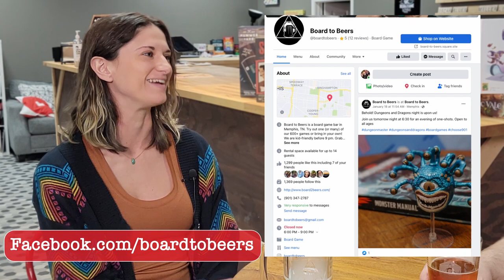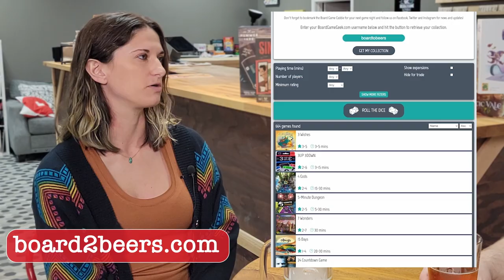Board 2 Beers Owner - Taylor Herndon Interview with Board Game Nation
Board to Beers is a friendly neighborhood bar in the Midtown neighborhood of Memphis, Tennessee that features nearly 800 board games that you can pull off the shelf and enjoy! After an affordable fee at the door, you can spend hours trying out new games for the first time or classics from yesteryear. Board to Beers was the vision of the owner and operator, Taylor Herndon. We are thrilled to have gotten the chance to visit Board to Beers and sit down for a chat.

For more about Board to Beers:

Board2Beers.com
Facebook.com/boardtobeers
Instagram.com/boardtobeers

Or drop by for a game and a pint at their home at 2867 Poplar Ave, Memphis, TN 38111 (next to Lost Pizza at Popular and Humes.)

Chapters:
0:00 Intro
0:31 Taylor's Story
2:57 New Players Intro
5:54 What's Coming Up?
7:35 Queen Luna
10:37 How to Learn More
11:33 What is this Delicious Drink?

BoardGameNation.com

About this channel:
At Board Game Nation, we do Unboxing, How-to and Strategy videos for your favorite tabletop games. Plus, we also do a travel show that focuses on your favorite local board game stores and cafes. So, if you like anything having to do with tabletop games, you have come to the right place.

Equipment:
Video: Galaxy S21+ Ultra, Galaxy S7, Canon M50

Audio:
Azden 250 Shotgun Mic
Zoom H6

Lighting:
2x 18" Moon Soft LED lights by Neewer
2x Neewer 660Pro RGB

Editing:
Davinci Resolve 17.4 Studio on MacBook Pro 2021